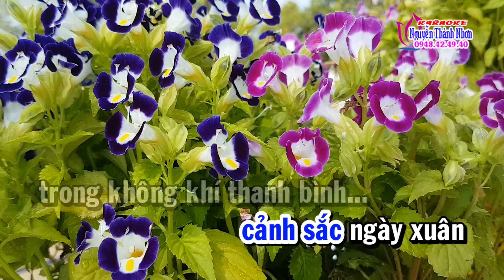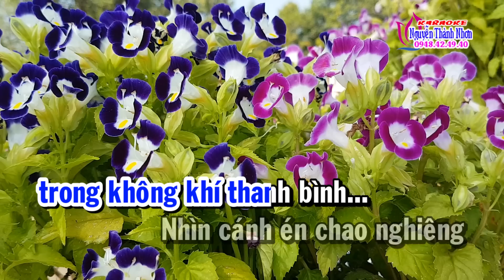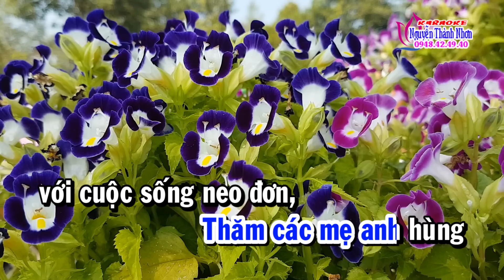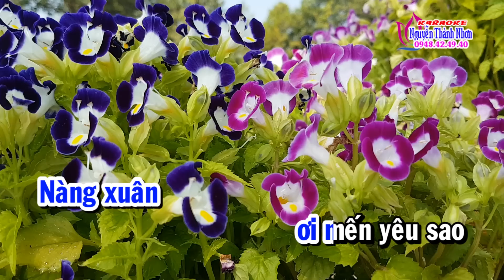Karaoke vọng cổ BÌNH PHƯỚC VÀO XUÂN - DÂY XỀ KÉP